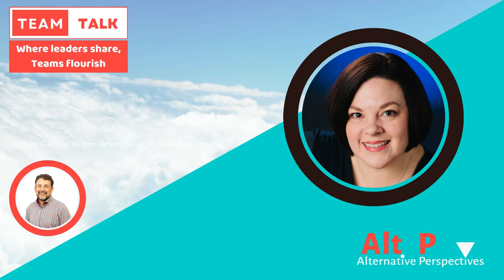When are Assessments really valuable for Teams - James Gentle & Jennifer Larsen - DISC, Motivators+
In this Team Talk, James Gentle interviews Jennifer Larsen, Assessments 24x7 VP of Training. Together they explore why assessments are just so valuable for progressive businesses.

We look through the eyes of business owners, leaders and executives at the value that assessments like DISC, Motivators, EIQ and more can unlock or help unlock. The assessment itself is only part of the equation.

Some of the important topics we address:
What are assessments designed to do?
How assessments help promote and celebrate diversity.
What you need in place for assessments to be effective in your business. How assessments can help facilitate a level level of discussion

We explore common business challenges or opportunities and offer practical solutions for each:
- Increasing team productivity
- Creating high-performance connected teams
- Growing Sales
- Developing World-class leaders

A little more about our esteemed guest Jennifer Larsen: Jennifer is Assessments 24x7’s VP of Training, Coach, Mentor, professional Values Analyst, and instructional designer for client customisation and resource development. She specialises in helping clients, coaches and facilitators understand unique assessment results, and assists individuals and groups in personal and professional development. Through educating others in improving communication, understanding critical thinking, embracing learning styles, evaluating emotional intelligence, and aligning behaviour and values, Jennifer seeks to infuse others with a passion for learning and growing, encourage self-awareness, and impart simple, practical and applicable knowledge to help grow relationships and increase personal and professional effectiveness. Her career path has included individual and organisational development, secondary and adult education, customer service, corporate finance, and investor relations. She’s travelled all over the world sharing her passion and expertise, and training and certifying others to make a difference. Jennifer has delivered intimate and large-scale presentations to corporate, educational, and professional development audiences on topics such as leadership development, self-awareness and personal growth, relationships between men and women, building effective communication, and quality training programs.

Assessments 24x7 are a global leader and their suite of assessments are used extensively all over the world from famous change gurus like Tony Robbins to local practitioners like Alternative Perspectives in the UK.

The suite of Assessments available includes; DISC, Motivators, EIQ, Disc 360 & Leadership Effectiveness 360, Kids DISC, Hire Sense, Sales IQ.